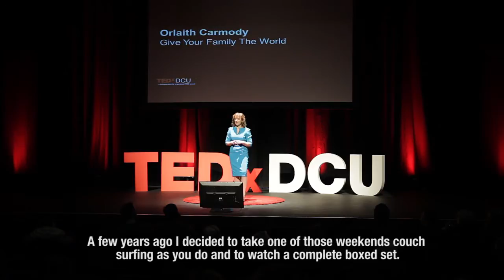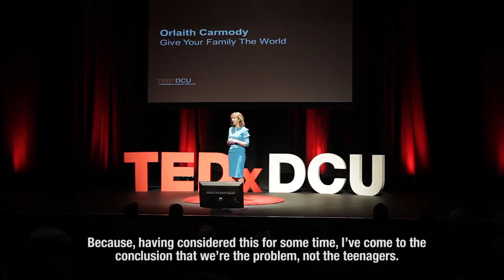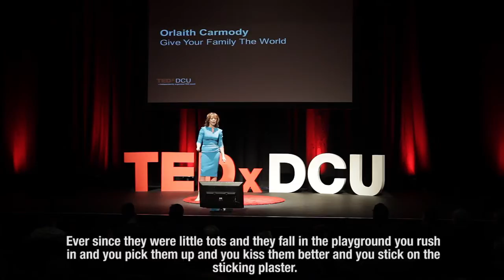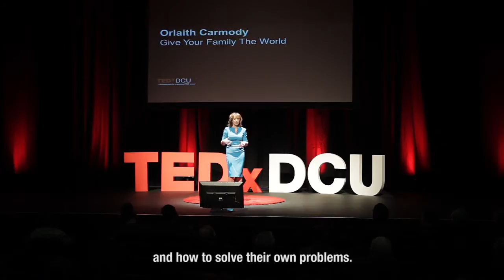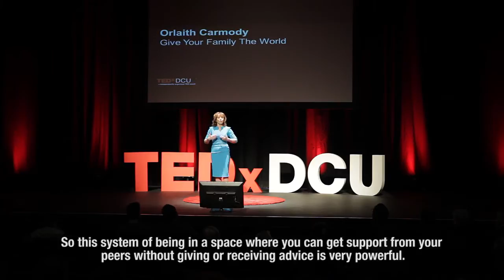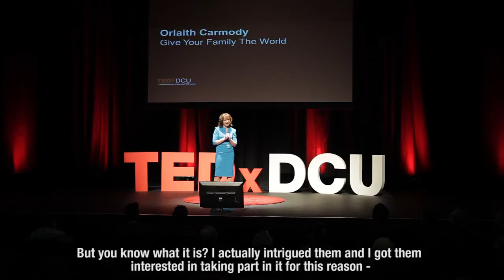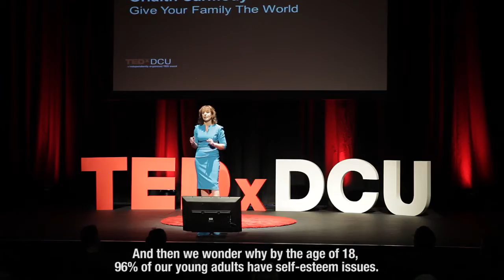Give Your Family The World | Orlaith Carmody | TEDxDCU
Orlaith Carmody speaks to us about communication and how we speak to one in another in family settings. She introduces us to the concept of Family Forum, a communication method that she has found enlightening for her and her family.

Orlaith Carmody is Managing Director of Mediatraining.ie, a consultancy specialising in communications training and leadership development. Orlaith has addressed influential business people, networks and political groups on the subjects of professional development and corporate leadership in Ireland, Europe, the USA and Canada. She is an active media and business commentator, and contributes regularly to a variety of radio and TV programmes on entrepreneurship, women’s participation at board level and in public life,
education and parenting.

Orlaith has been variously a national broadcast journalist (RTÉ), producer, media and management consultant, educator and trainer. As a serial entrepreneur she has been actively involved with over a dozen start-ups. She is a Board member of RTE, HRM Recruit, and Ablevision Ireland, and is a founder member and President 2014/15 of the Irish chapter of EO, the international Entrepreneurs Organisation.

Follow Orlaith on Twitter: @OrlaithCarmody